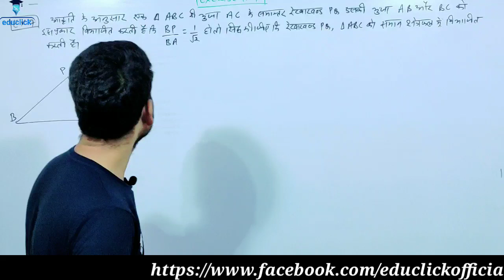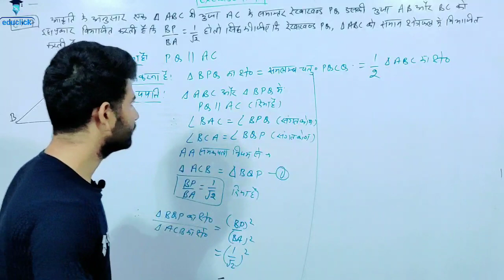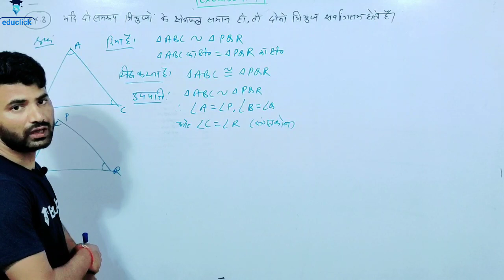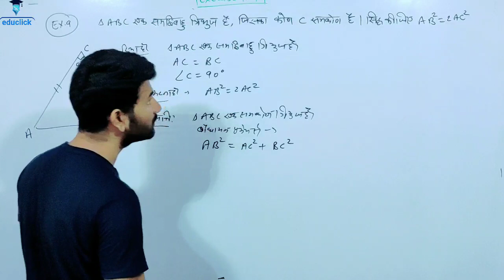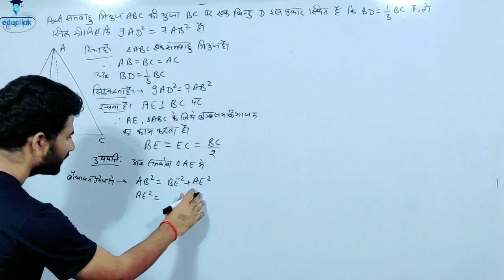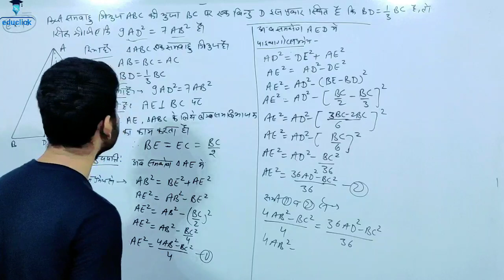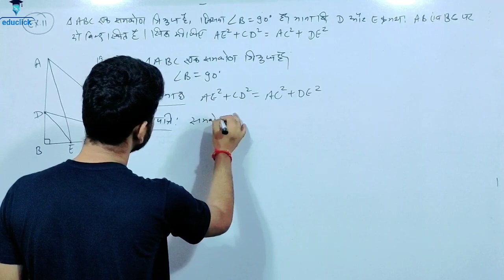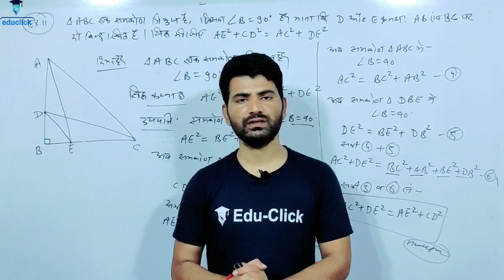Math(गणित) Class-10 | Chaper-11.4 |समरूपता(Similarity) | Part-13 | RBSE Online Class-10 | NCERT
Math(गणित) Chap-11.4 | समरूपता(Similarity) | P-13 | Rajasthan Board 10th Class In Hindi | त्रिभुज के कोण के समद्विभाजक | similarity | RBSE Class 10th Online Class| NCERT

About this video:
RBSE/BSER/Rajasthan Board 10th Class Math Chapter-11 Video, समरूपता, similarity, 10th Class Math in Hindi, Topicwise Math Classes, RBSE Online Class Chap 10, RBSE 10th Free Class, समरुपता, similarity